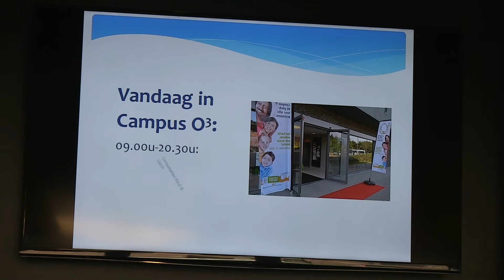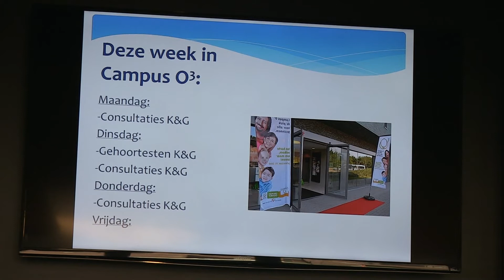Speel huis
Laatste activiteit van het Speel'Huis' van CampusO³